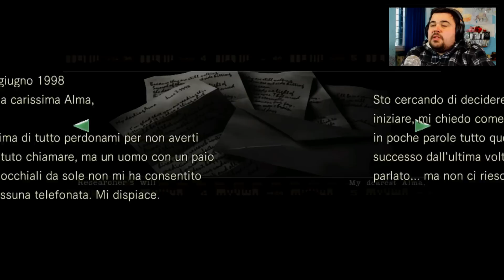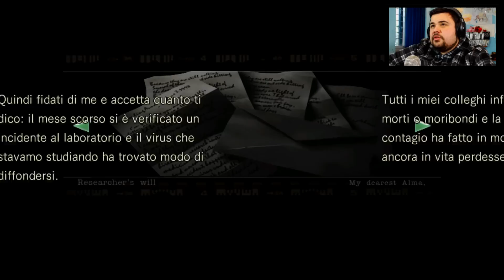Resident Evil HD Remaster - 7° : Corri Forest Corri , Mega Puntatone.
Indirizzo Casella Postale :
poste italiane